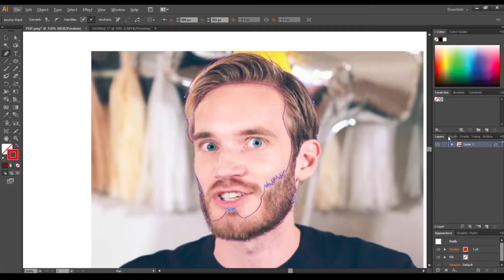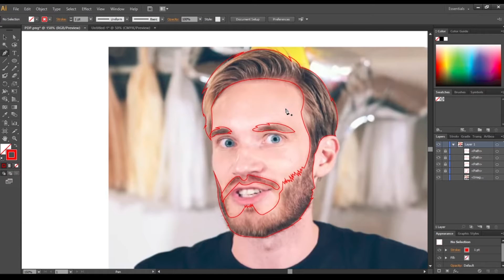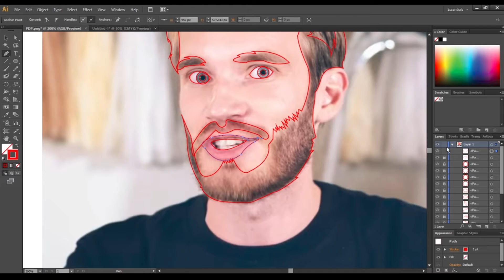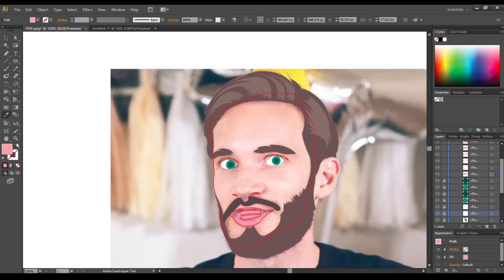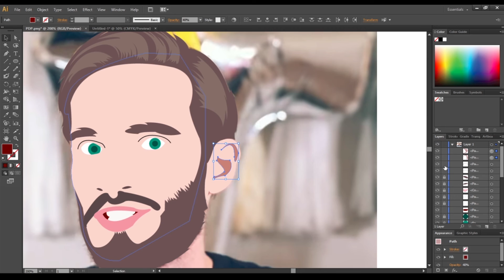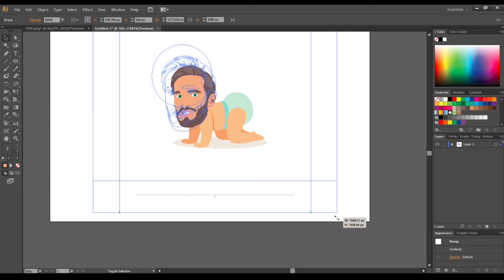Rare Image Of PewDiePie. Epic Illustration.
I Bet You Haven't Seen PewDiePie Like This. Rare PewDiePie Image.
He Will Be So Angry.
Be Safe, Stay Blessed And Keep Supporting.
                  ~TheDumbGuy